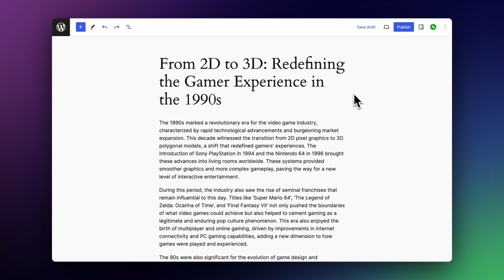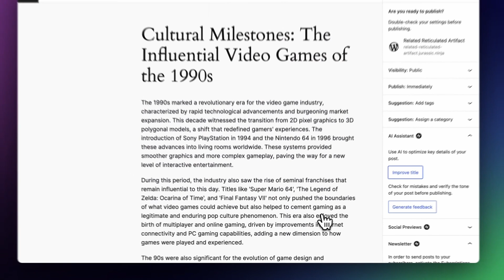How to create the BEST title for your WordPress content with AI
Welcome to the newest feature of the Jetpack AI Assistant. AI Title optimization and improvements.

If you're struggling to find the perfect title for your next piece of content, AI can provide suggestions.

In this video, I share a quick overview of the feature and would love your comments below.